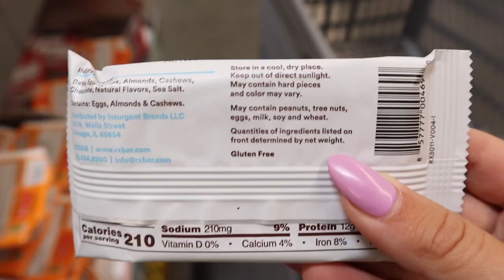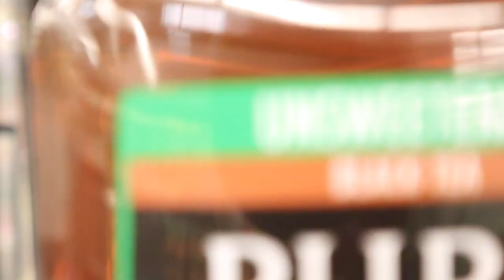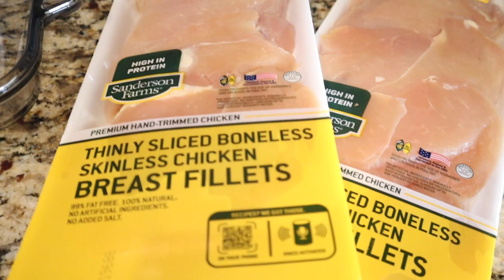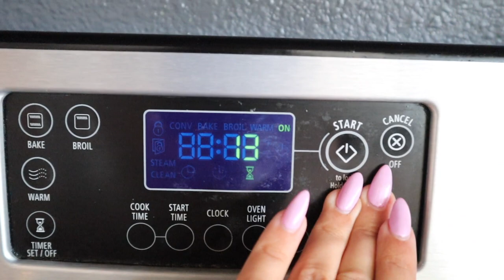Teacher Lunches // Healthy Meal Prep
Hi Friends!
In today's video we are going to be making go-to healthy meal prep!
I go shopping at WinCo & even got our glass meal prep containers there for a better price than Amazon!

Recipe is for 2 people:
2 packages of the thin sliced chicken breasts (425 for 18 minutes)

1 package of bacon (lined on bottom. Mix after 10 minutes)
5 Carrots
2 Cucumbers
2 Green squash (looks like mini cucumbers)
2 Red Bell Peppers
Rice (1 cup per lunch)

Meal Prepping with my boyfriend (older video)

Amazon Teacher Favorites: